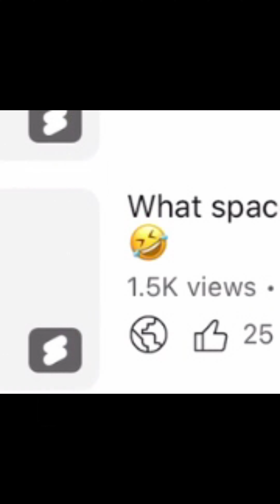Thank you guys so much 🥹🥹🥹